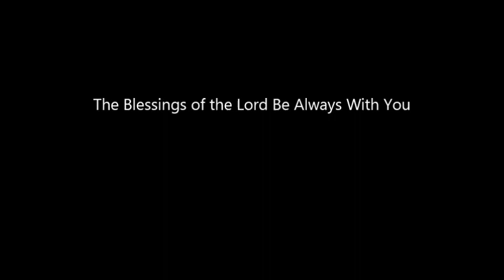Episode 1 - The Virgin Birth: An Apostolic Mystery & An Esoteric Tradition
Episode #1 of The Inner Kingdom Podcast with Fr. Douglas Bess.

An exploration of one of the most profound mysteries of the ancient Christian Church – the Virgin Birth of Jesus Christ. Believers and skeptics, scholars and historians, have long debated the “historicity” of the tradition of the Virgin Birth found in the canonical gospels. Do these narratives represent “mythologization,” or borrowing from pagan sources? Are they symbolic allegories of cosmic and interior spiritual processes?

Fr. Bess examines the doctrine and tradition of the Virgin Birth in the light of evidence ignored by many researchers and exegetes – the tradition of the “Discipline of the Arcane” in the early Church; the apocryphal literature; and the function of the early Creeds. Do these reveal an esoteric tradition, stretching back to the Apostles, which was really part of the Church’s “secret doctrine”?

For more on Esoteric Christianity, visit fatherdouglasbess.com.